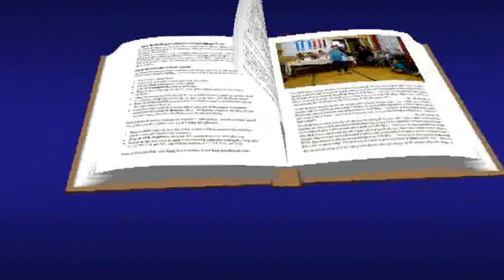miss 7 oddil